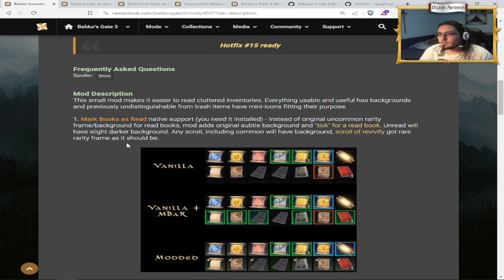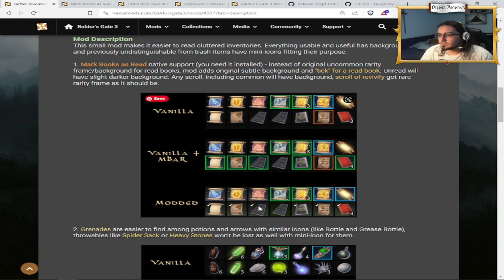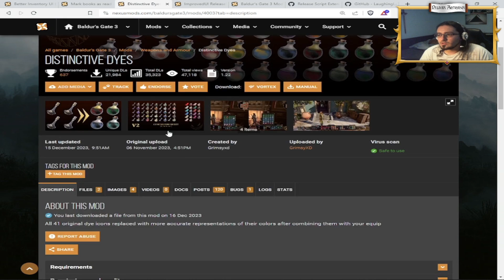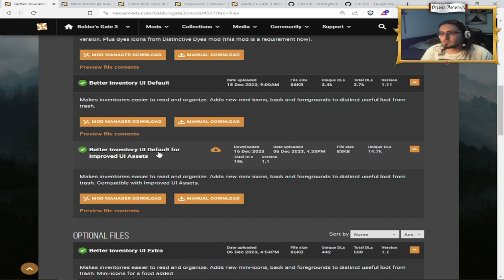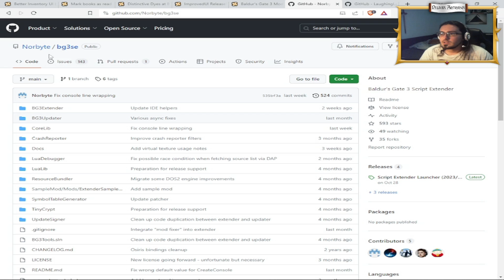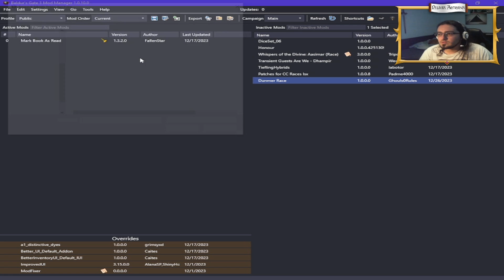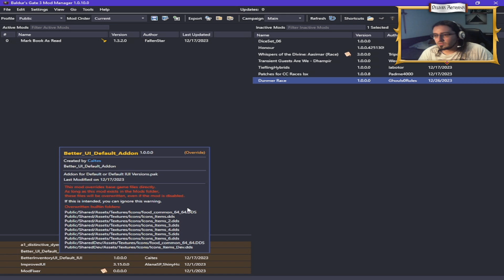Baldur's Gate 3 Inventory Mod - With Mark Books As Read & Distinctive Dyes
Welcome to the Baldur's Gate 3 Inventory Mod video, in this Baldur's Gate 3 Inventory Mod video I will show you really quick how to install Baldur's Gate 3 Inventory Mod, if you don`t understand the modding that well in this Baldur's Gate 3 Inventory Mod video please watch my longer format Baldur's Gate 3 Inventory Mod video on my channel! Thanks
Any suggestions or questions you have type them in the comments!

***UPDATE: DO NOT DOWNLOAD AND INSTALL PATCH3MODFIXER.PAK, ONLY DOWNLOAD AND INSTALL THE MAIN ONE!

💵Donations to appear on my stream or just to support me to make more videos and streams and play with you:

🎥Anybody wants to be promoted by me and my streamer friends or play with us on the streams?? :)